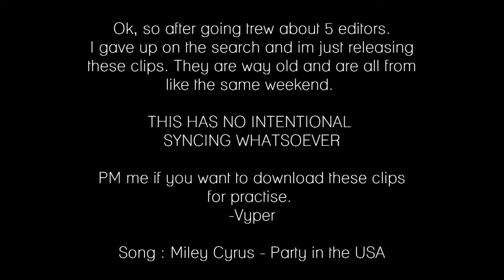Vyper360 :: Call Of Duty MW2 MiniTage :: READ DESCRIPTION!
So guys, the story about this video is already in the video itsself, not going to talk about that.
I do have a question tough. I get clips like rape snipes, and 3 kills fast with snipe that are rape and shit. But is that what you wanna see in a montage? The basic question from me to you is. What kind of clips do you want to see in a montage.